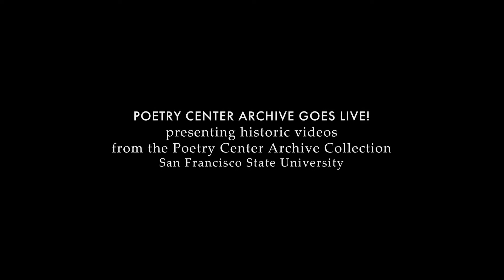Ernest J. Gaines, 1974, on The Autobiography of Miss Jane Pittman — The Poetry Center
Full-program video (with downloadable audio) posted at Poetry Center Digital Archive

Novelist Ernest J. Gaines talks with students, on March 6, 1974 at his alma mater, San Francisco State University, about the adaptation of his novel The Autobiography of Miss Jane Pittman into the 9-times Emmy Award-winning TV film (Best Lead Actress in a Drama, and Actress of the Year, Cicely Tyson; Best Writing in Drama, Adaptation, Tracy Keenan Wynn, etc.). The film, which traces Black American history from slavery to the Civil Rights Movement, was shot in Gaines's home state, in Baton Rouge, Louisiana.